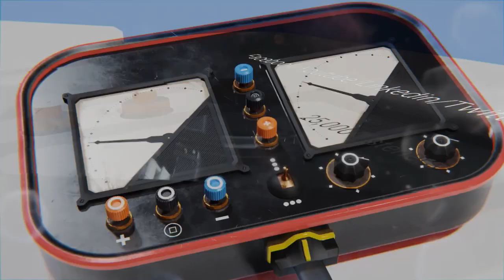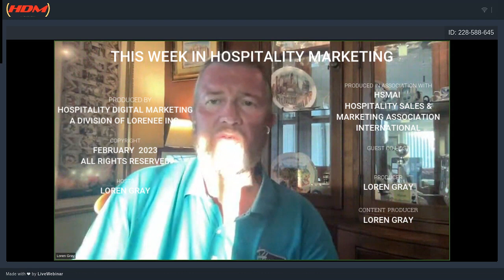Hospitality Marketing Show 393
Topic -- "Interstitial pages and funnels, how to beat the limitations of brand"